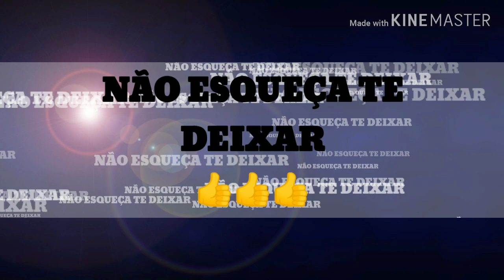MEDIEVAL LIFE - VAMOS PARTICIPAR DA ARENA #05